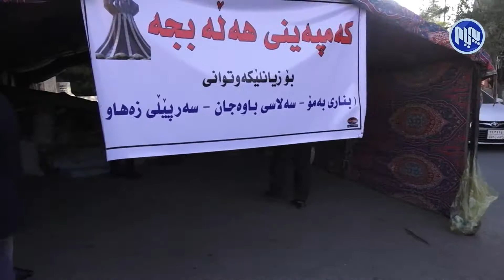هه‌ڵه‌بجه‌..كۆمه‌ك و هاوكاری بۆ زیان لێكه‌وتوانی زه‌مین له‌رزه‌كه‌ كۆده‌كرێته‌وه‌